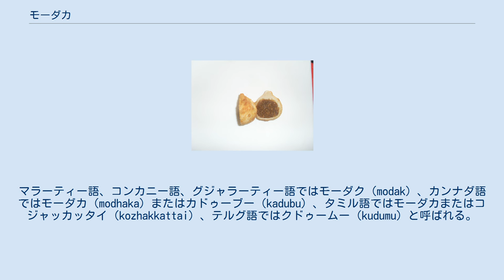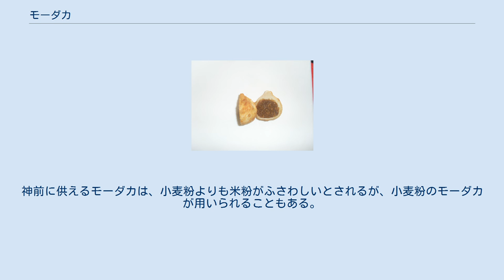モーダカ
モーダカ モーダカ（マラーティー語:मोदक）とは、主に西インドと南インドで作られる伝統的な菓子である。
マラーティー語、コンカニー語、グジャラーティー語ではモーダク（modak）、カンナダ語ではモーダカ（modhaka）またはカドゥーブー（kadubu）、タミル語ではモーダカまたはコジャッカッタイ（kozhakkattai）、テルグ語ではクドゥームー（kudumu）と呼ばれる。
 米粉もしくは小麦粉を練った生地で、刻んだココナッツやパームシュガー（椰子糖）を混ぜて作った餡を包み、手または専用の型を用いてひだのある宝珠型に成形する。
これを植物油で揚げるか、蒸した物である。
蒸したモーダカはウクディチェ・モーダク（ukdiche modak）と呼ばれ、熱いうちに温めたギーをかけて食べてもよい。
近年では、皮にシコクビエ粉を加えたり、ラドゥーをアレンジしたり、餡にバナナやチョコレートを加えたモーダカも考案されている。
 後にカルダモンがシナモンに変わったものが仏教とともに中国を通して日本に伝わり、清浄歓喜団という唐菓子になった。
 ヒンドゥー教の神ガネーシャ神の好物であり神話にもモーダカを多量に食べている場面が存在する。
絵画や彫刻ではモーダカを入れた器を持った姿で描かれることもある。
このため、ガネーシャ神の別名をモーダカプリヤ（modakapriya、「モーダカを好む者」）という。
ガネーシャ神の祭りガネーシュ・チャトゥルティーでは、プージャー(en)（供養）は必ず21個のモーダカを供えて終わり、信者にも聖餐（プラサド）としてモーダカが与えられる。
神前に供えるモーダカは、小麦粉よりも米粉がふさわしいとされるが、小麦粉のモーダカが用いられることもある。
 日本の仏教寺院で行われる歓喜天に清浄歓喜団を供える修法もこれを踏襲している。
 ^ 斬新で美味しいモーダカレシピ（英語） ^ ガネーシュ・チャトゥルティースペシャル：モーダカレシピ（英語）